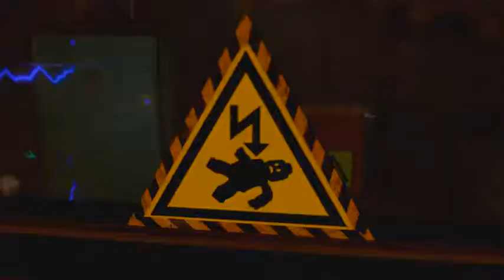LEGO City Undercover #15 nouvelle tenue chantier